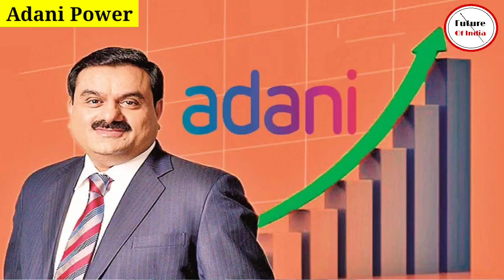Adani power share news today | Adani buys ndtv | Fitch on adani | Future Of India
In this video you will know about adani power share latest news , fitch on adani group and adani buys ndtv news .

Adani power
Tata power company ltd
Fitch on adani group
Fitch rating agency
Adani buys ndtv news
Adani acquired ndtv

Hash Tags -

Please Note:-